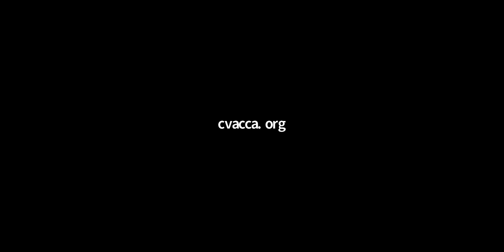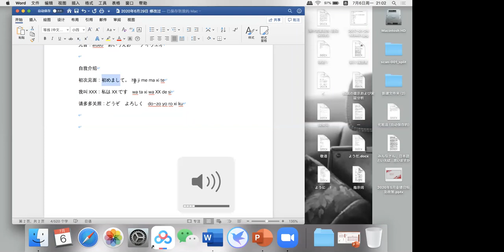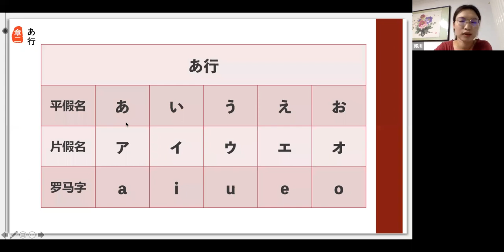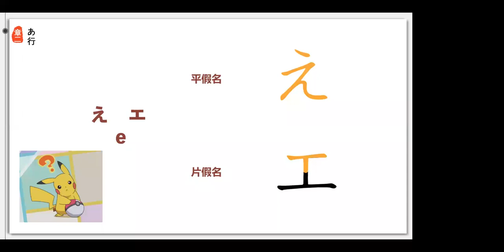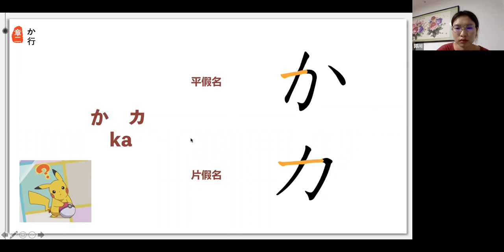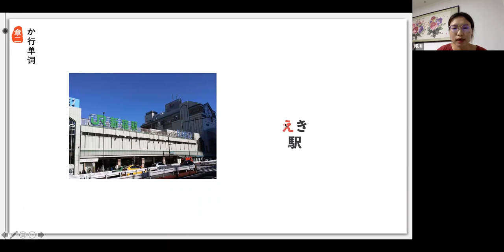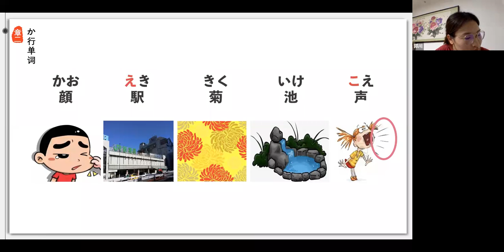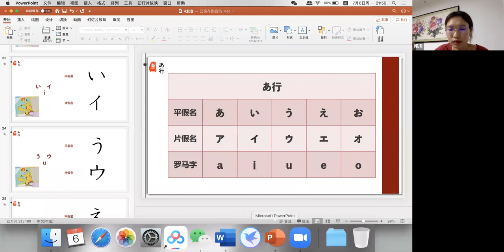日语学习2020-7-6|志愿者活动